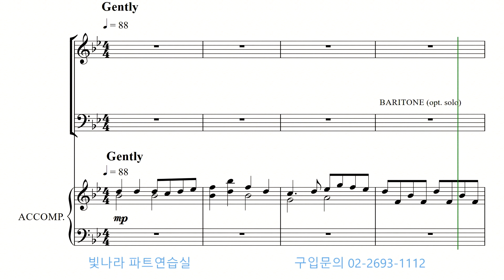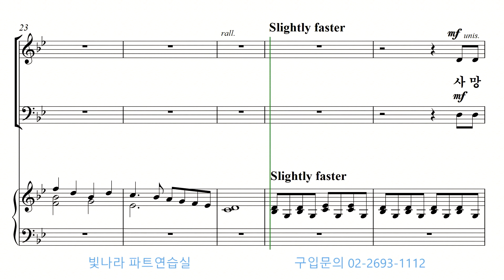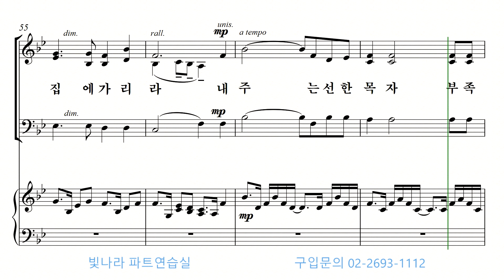빛나라 [SAB성가6] 06. 내 주는 선한 목자 -소프라노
빛나라 [SAB성가6] 06. 내 주는 선한 목자(D. Besig) -소프라노